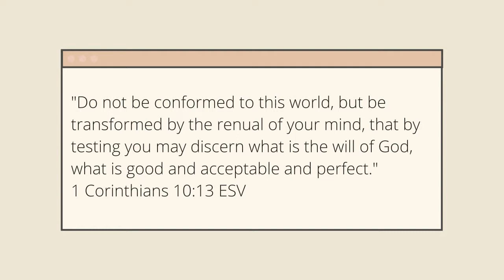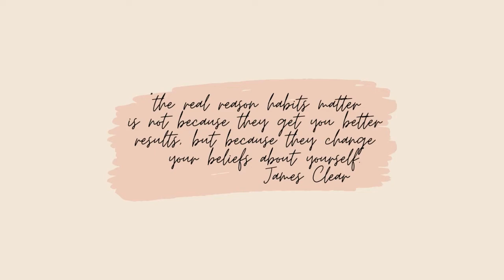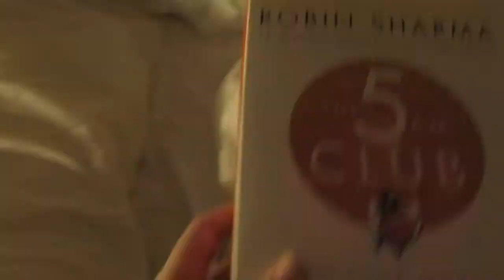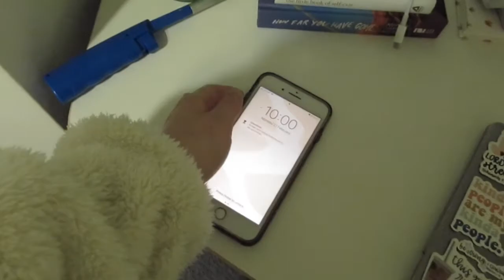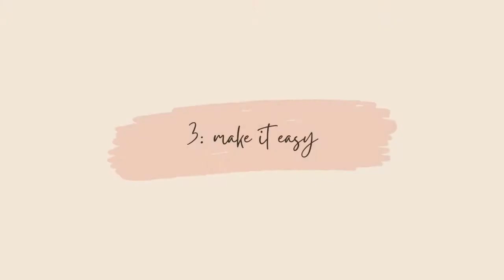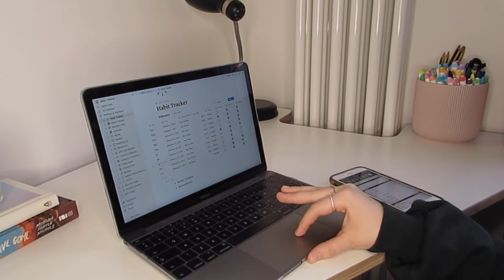how to build habits that last: tips that will change your life for the good | abby ♡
♡  C L I C K   T O   E X P A N D  ♡

This week I thought I would share with you some amazing tips that will help you in your journey of building habits that stick, this will change your life! Hope you guys enjoy and find this helpful on your journey of self growth ♡

Hello and welcome to my little corner of the internet! My name is Abby and I am a 20 year old University student from England. I love making content on Youtube and am passionate about helping you on your journey of self growth and helping you grow in your relationship with God. I make lifestyle videos on how you can do this through small ways in your day to day lives and videos about my faith journey in hopes that this will help inspire you in yours. You may also find some vlogs or sit down videos giving you guys an insight into my life and who I am as a person.